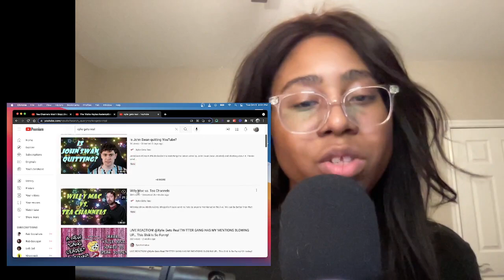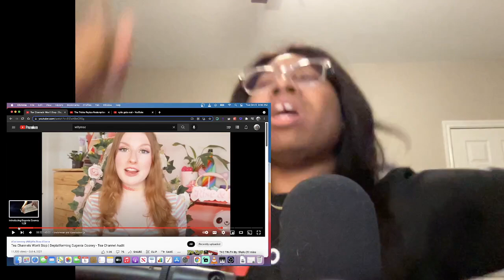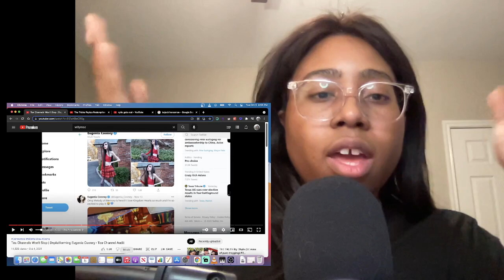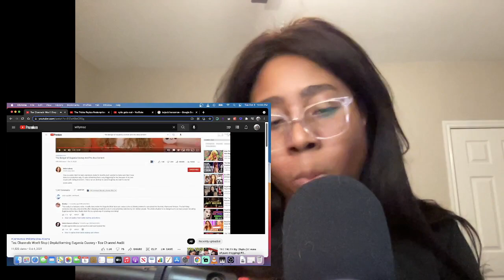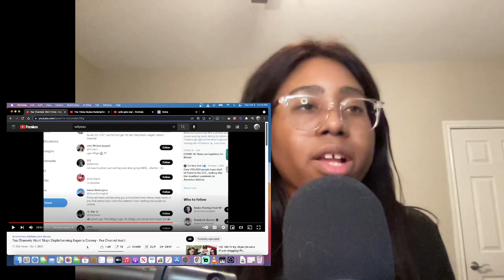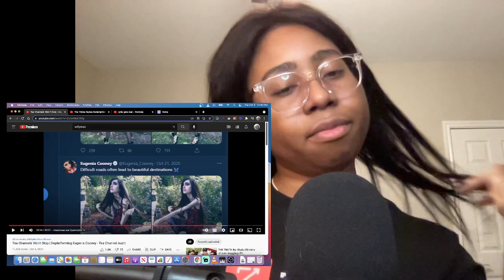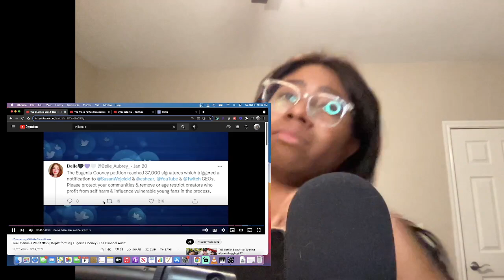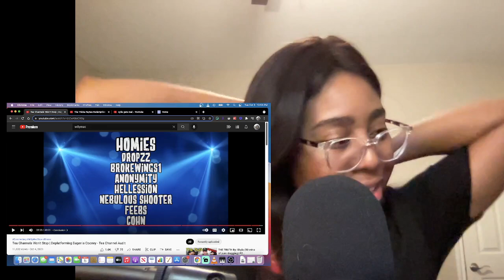E.D. Dietitian/Nutritionist REACTS to Eugenia Cooney, Belle Aubrey, and WillyMacShow